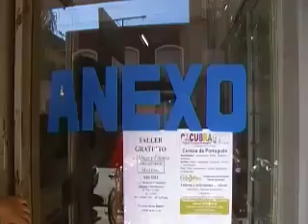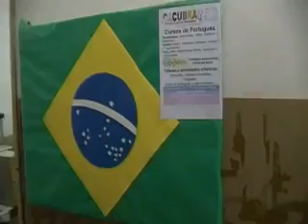Una tarde con Los Chelemen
¿Quieren saber como son en la vida real? Bueno, aquí va una tarde con los mejores humoristas de la ciudad de Posadas.